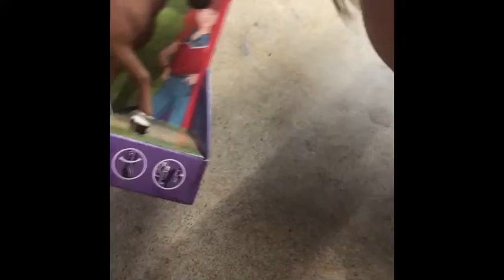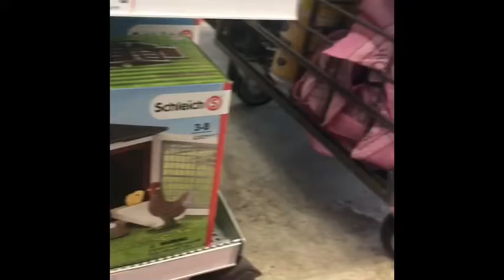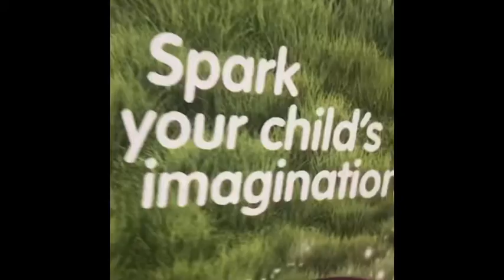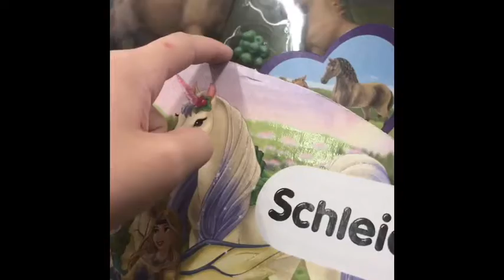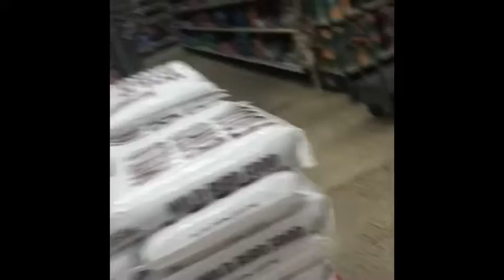Tack and Schleich Shopping!